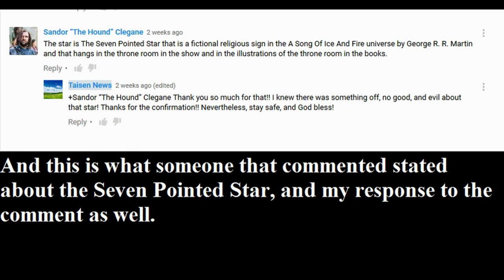Game of Thrones Season 6: Episode #6 Preview Reaction (Seven Pointed Star Symbol - Occcult)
This is my reaction to Game of Thrones Season 6: Episode #6 Preview (HBO). And I noticed that seven pointed star symbol once again, which to my belief, has to do with occult practices.

Here is my reaction video to J. R. R. Tolkien vs George R. R. Martin. Epic Rap Battles of History. which you can watch right

Nevertheless, stay safe everyone, and God bless!